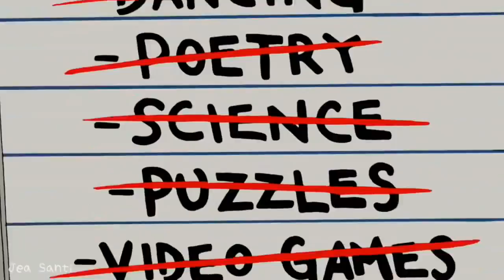Family Guy - Meg meets Lisa Simpson